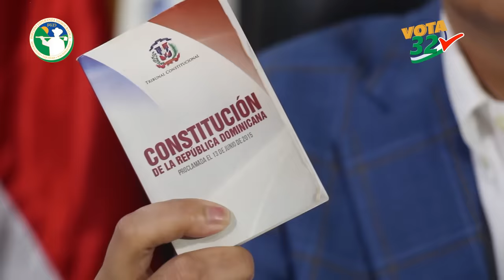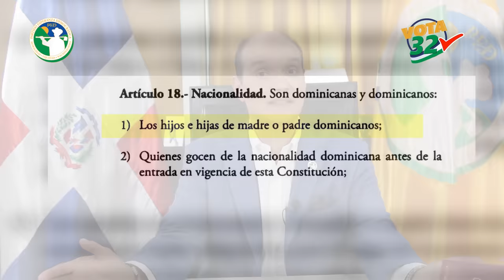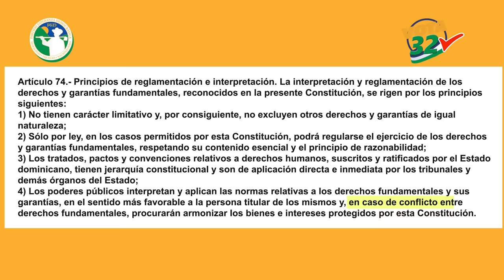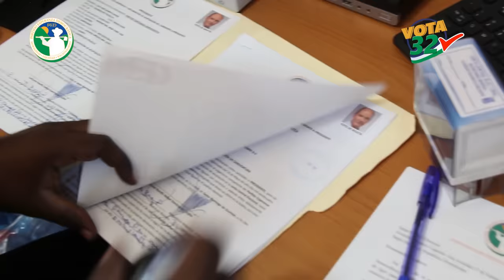Ramfis explica lo que pasa con su candidatura presidencial.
En este video esperanzador, Ramfis Domínguez Trujillo revela el progreso de las acciones legales para respaldar la aprobación de su candidatura presidencial. Ramfis y su equipo legal están absolutamente convencidos de que pronto obtendrá la habilitación oficial como candidato presidencial del Partido Esperanza Democrática. Aseguran que, al tratarse de un caso de discriminación constitucional , se resolverá tanto en los tribunales locales como internacionales con éxito.